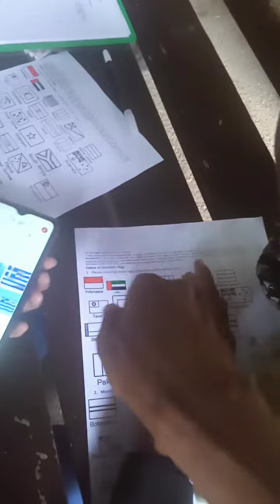The Colour (34 country flags) - Oemathonis CDC - Thu Feb 2nd, 23 - part 1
Tuesday
- At 08:00-10:00am offline class at PGRI Junior High School, Filadelfia Elementary School and Pre-Elementary School Oefkeun hamlet Pusu village West Amanuban sub district

Thursday
- At 08:00-10:00am offline NEW class at PGRI Junior High School, Filadelfia Elementary School and Pre-Elementary School Oefkeun hamlet Pusu village West Amanuban sub district

Friday
- At 04:30-05:30pmoffline for BEL class Benlutu village Batu Putih sub district

Saturday
- At 10:00-12:00am offline class for *FREE* in Fatukopa village

*Monday, Wednesday and Friday at 08:00-11:00am, it can be done for private and public schools, ect.